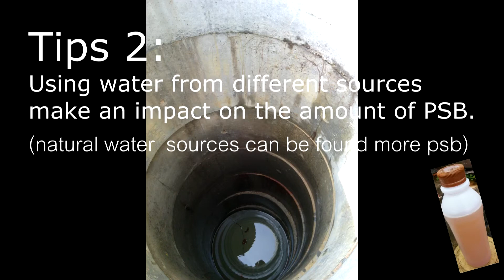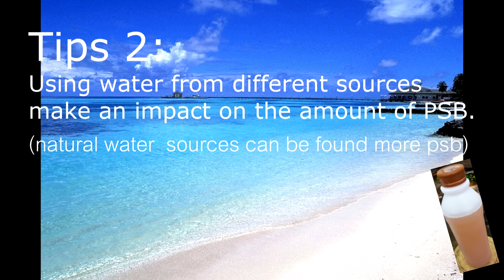Tips PSB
photosynthetic microorganisms.   It is a good bacteria.
1 tablespoons of PSB  per 1 liter of water. Spray a Plant's Leaves.
Or 1 liter of PSB per 20 liters of water. Watering Plants.
Every 3-7 days.
***  Help a lot plant root hairs.
***  Help Dark Green leaf. Good to Photosynthesis. And Strong trunk.

: How to do photosynthetic microorganisms (PSB)